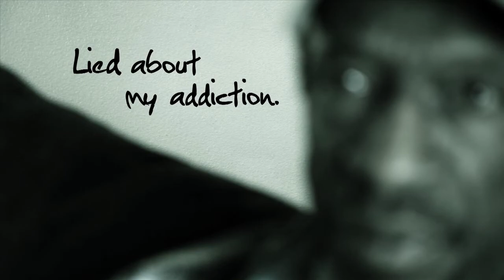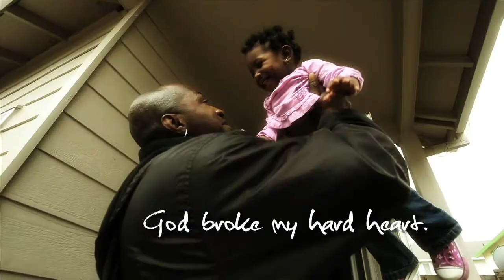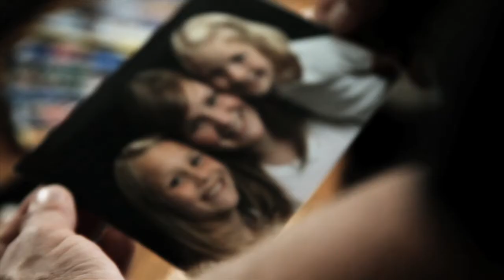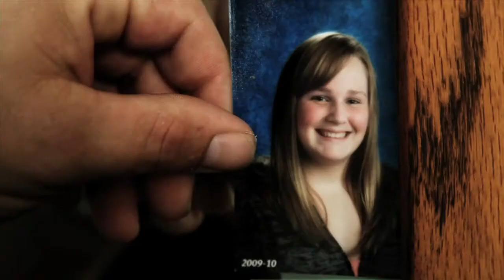Hope Now - Portland Rescue Mission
Because of you, lives change forever!  More than 150 men, women and children are involved in our New Life recovery ministry each year.

This video highlights just a few of the many men, women and children who've brought an end to their homelessness, addiction and abuse -- thanks to your compassionate giving.

With your continued support, well press on to touch the lives of people who are in desperate need.  Thank you!

Or call at 503-MISSION (647-7466).